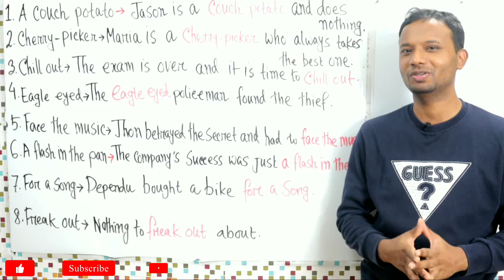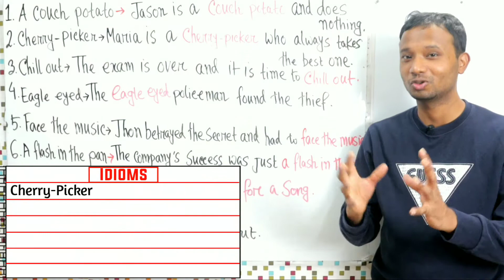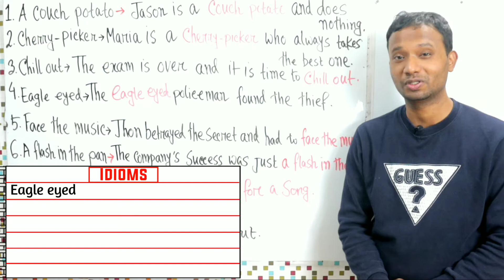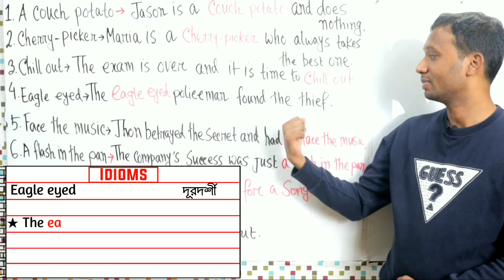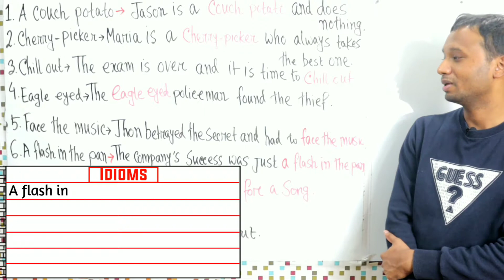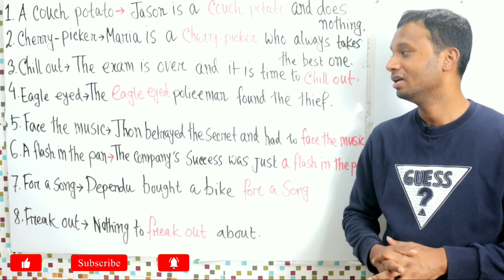How to learn idioms easily | part 14 | How to learn english grammar | Top 8 idiomatic expression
This video I Will show you how to use idioms to our daily conversation. As our main aim to understand  native speakers fast and speak English fluently and confidentiality. Native speakers use idioms a lot to their daily conversation. So we should learn idioms and where and how to use properly.
যদি আপনার মনে হয়, এই ভিডিওটার মাধ্যমে আপনার ইংরেজি শেখার জার্নিতে একটু হলেও উপকার করবে। তাহলে অবশ্যই এই ভিডিওটা তাদের কাছে শেয়ার করুন যারা সত্যিই ইংরেজি শিখতে চায়
Bachelor's & Master's  Degree(London, UK)
MBA Degree(South Korea)
TESOL/TEFL (London,UK)

Camera→Canon 850D
Tripod°°→Youngteng vct690
Mobile°°→I phone 12 pro max